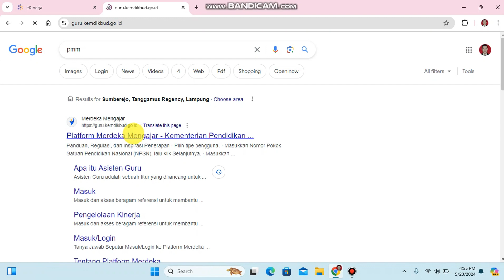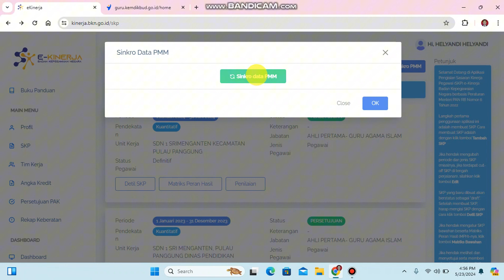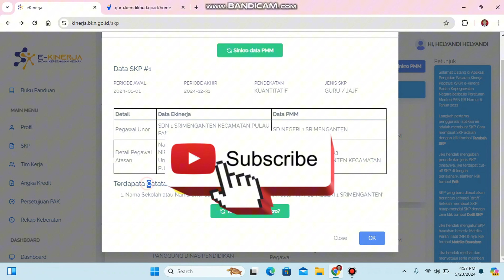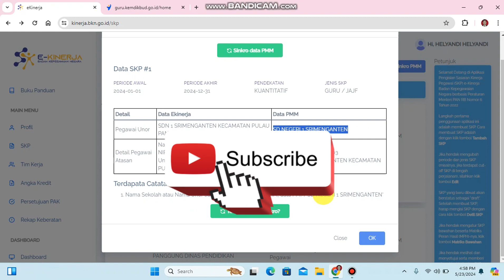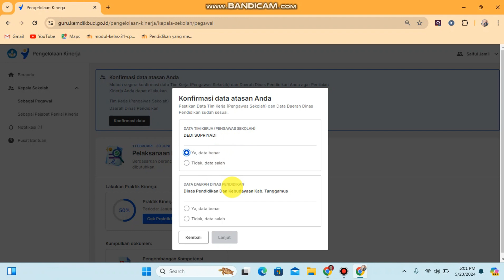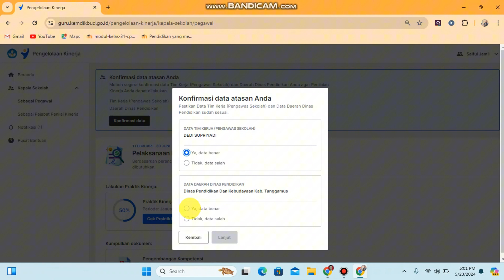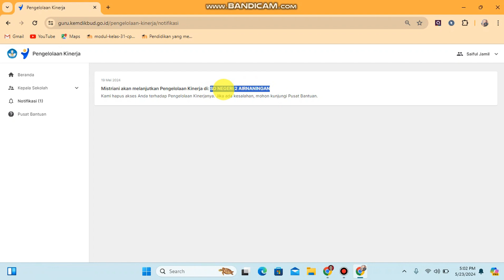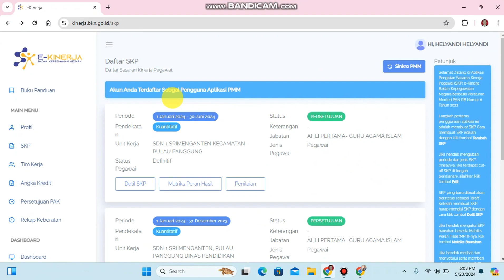CARA SINKRO PMM || FITUR BARU LAGI DARI EKIN DAN PMM